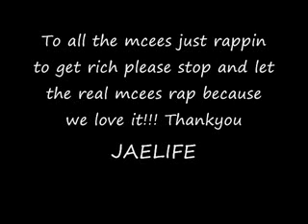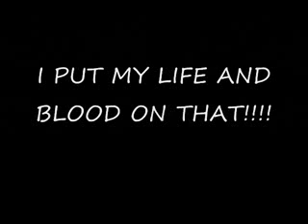Jaelife Step It Up 124 Bars